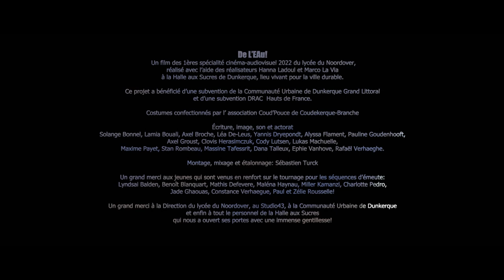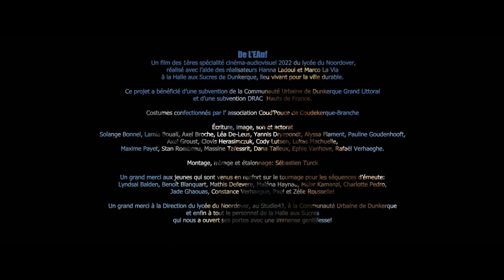De LEau! court-métrage écologiste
Notre court-métrage réalisé avec la Halle aux Sucres de Dunkerque, lieu vivant pour la ville durable, les réalisateurs Hanna Ladoul & Marco La Via, et  par les volontaires de 1ère du bac Spécialité cinéma-audiovisuel du Noordover (scénario, découpage technique, storyboard, images et son). Tournage de 5 jours durant le week-end de l'Ascension en 2022, après 1 an d'écriture. Une expérience menée avec le soutien indéfectible du Studio43.